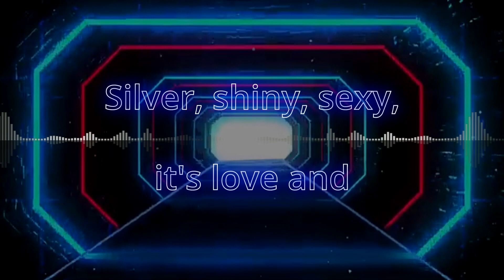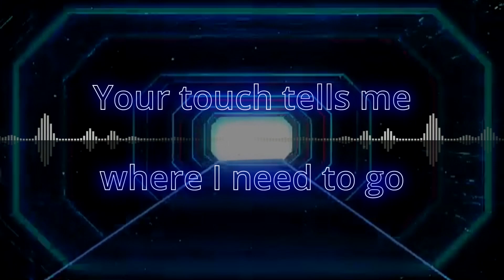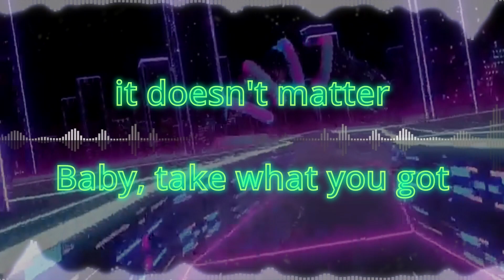✅🎵[I like To Dance] - Hot Chelle Rae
🔹Un like siempre se agradece🤝

Letra : / I like To Dance/😎

Click clack shimmer 'n shine
Everybody's in a line now
Dressed up to the nines now baby

Silver, shiny, sexy, it's love and
The music's playing so loud
Disco balls and big crowds baby

Her eyes, they tell me what I need to know
Your touch tells me where I need to go
My lead will make you wanna get so close

Well I like to dance
So if you do just get on the floor
Forget the romance
This is what music was created for
So find someone hot
And if you're not it doesn't matter
Baby take what you got and
Just go dancing you'll feel better

I like to dance
I like to dance dance dance dance

Lovesick electric sex thoughts
are flying all around me
He said, she said "let's leave" baby

Fashion lives alive in her dress
and her eyes'll never leave her
The song creates a fever baby

Lovesick, lovesick, ELECTRIC [x4]

Forget the romance
[x2]